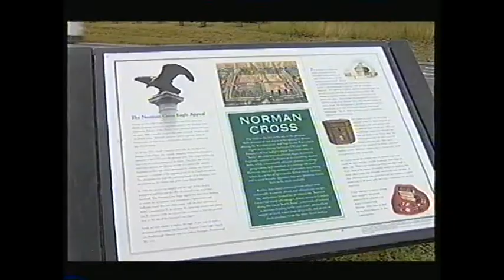Norman Cross A Z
Norman Cross, near Peterborough, was a prisoner of war camp in the 19th century.  The story was told on BBC 1 TV's "Look East" by guest reporter, Gerald Main